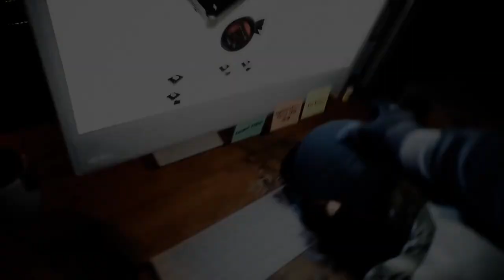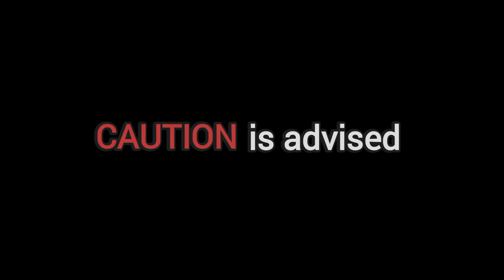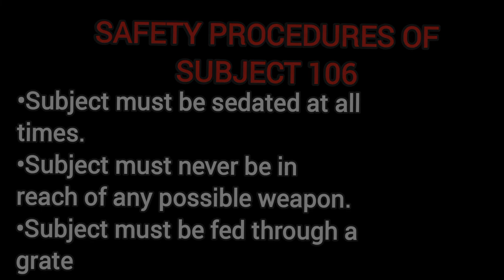TREPANG2 : Genetically Modified Wig Splitter.